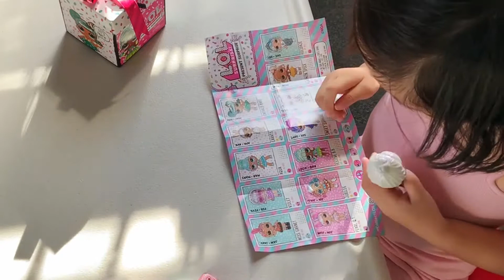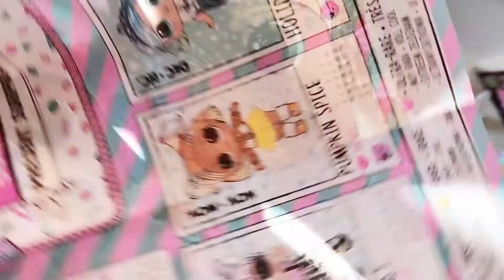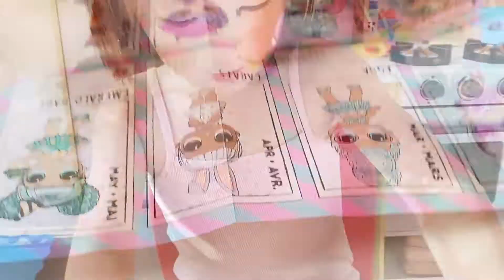UNBOXED! LOL Surprise Dolls Opening! New L.O.L. Surprise Dolls | Rabbit Ears! Let's check out!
Wow, check out the new LOL Surprise Dolls. She looks so cool and we can't wait to see more of them.  Let's check them out together. LOL 开箱惊喜。